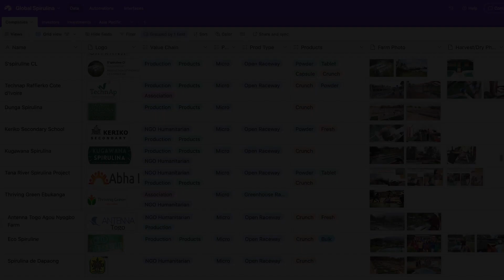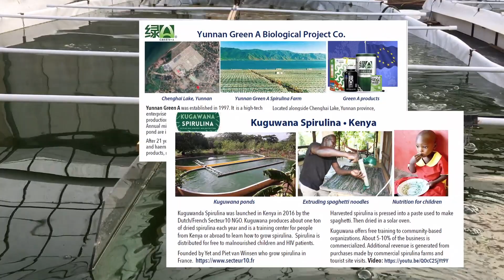Spirulina Farms • Over 600 Worldwide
Did you know there are more than 600 spirulina microalgae producers worldwide?
Robert Henrikson: Spirulina Source is building the largest structured database of spirulina producers and their products.  and now published Industry reports for China, India, Southeast Asia, Africa, Europe, France, North America and Latin America.
Our objectives are to:
• Raise awareness and validate the global scope of spirulina.
• Enhance connections among producers for best practices.
• Educate investors on viable investments.
Visit spirulinasource.com for free spirulina producer reports.